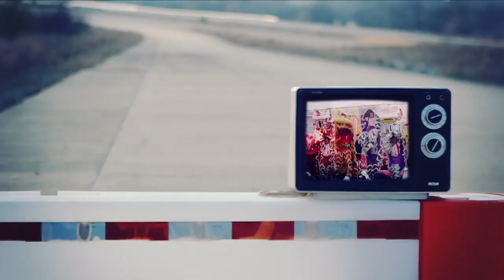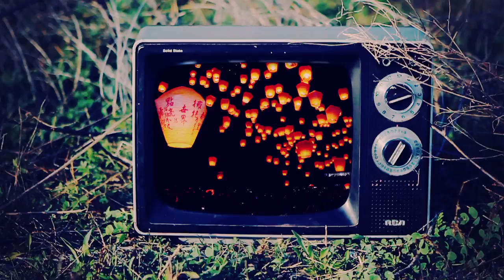OFFICIAL MUSIC VIDEO-Charmaine Tokyo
Charmaine's Official Tokyo Music Video!

Director/Editor: Jon Ward